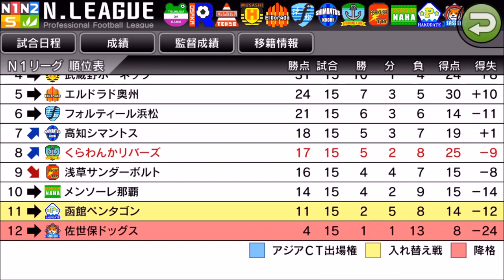【 カルチョビットA】0-2からの大逆転劇！ 浅草サンダーボルト戦【サッカークラブ育成ゲーム：女子選手補強縛り #193】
試合終了直前に決めた！

‹前提›
1. 補強は女子選手のみ。安い年俸の選手を優先的に獲得
2. 基本的に「攻撃」戦術。カードをいっぱいもらいやすいと聞いたので
3. 相手の力に応じて出場選手をローテーション
4. FWは今はくるみ頼りだが、複数のポイントゲッターを作る